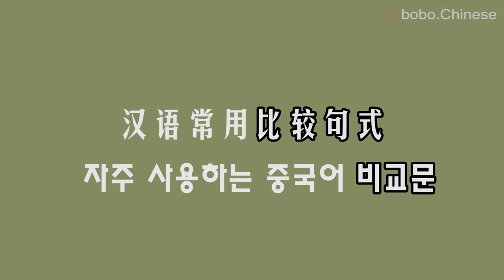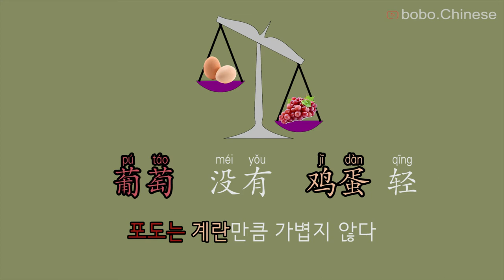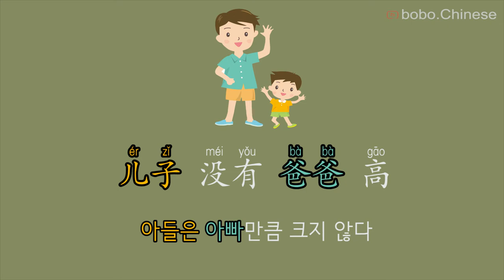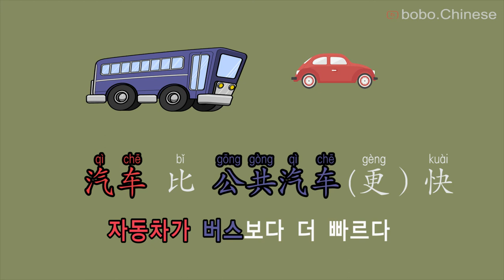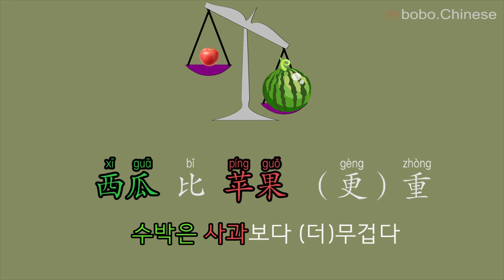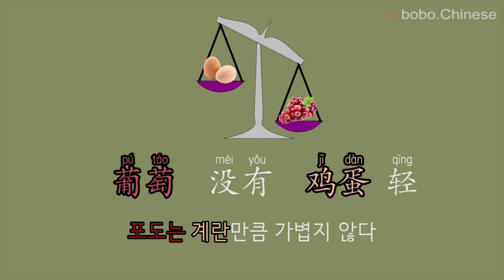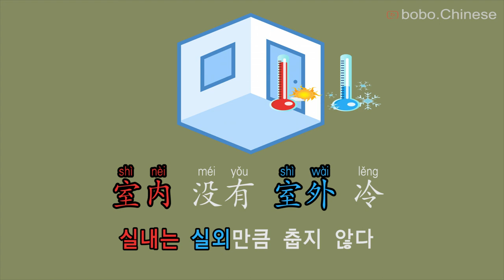자주 사용하는 중국어 비교문 "比"“没有”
00:00~4:25 learn
04:28~        test

❤Instagram보이차 :bovvvdodo
✿중국어강의
✿중국어녹음
✿온라인1:1수업
✿TSC수업
✿HSK수업